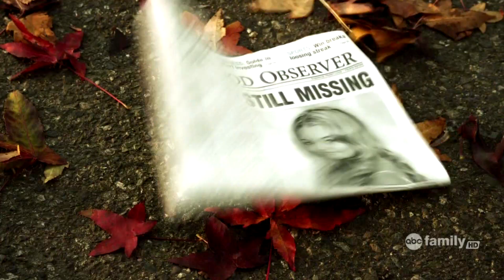Pretty Little Liars - Made You Miss Me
Song: Maddie Poppe - Made You Miss